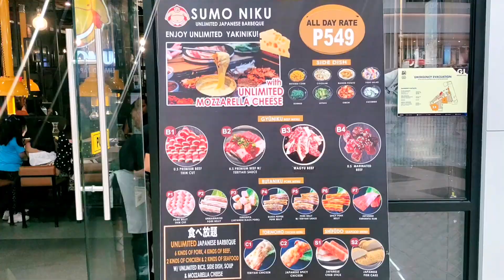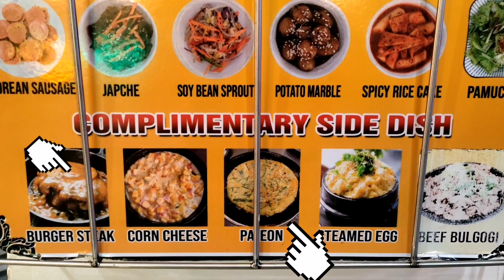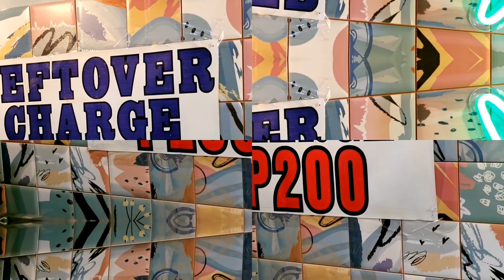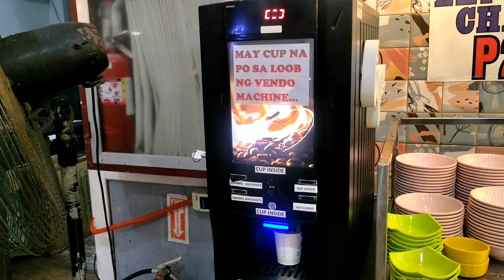Saan nga ba mas masarap SUMONIKU or YAKINIKU?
The difference between suminiku amd yakiniku

Sumoniku
* nice place
* nice lutuan
* yummy cheese
* variety flavors of pork and beef like teriyaki beef, spicy pork, salt and black pepper marinated etc.

Yakiniku
* spacious place
* unlimited ice tea
* unlimited coffee
* they have self service desserts
* yummy side dishes